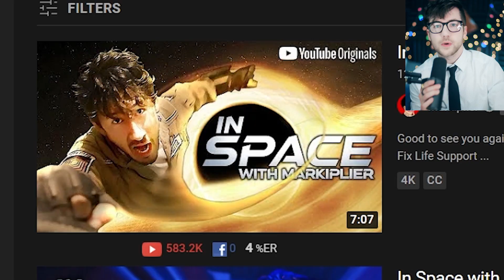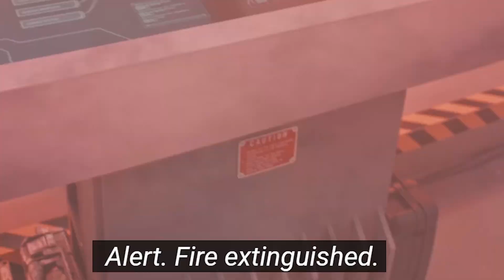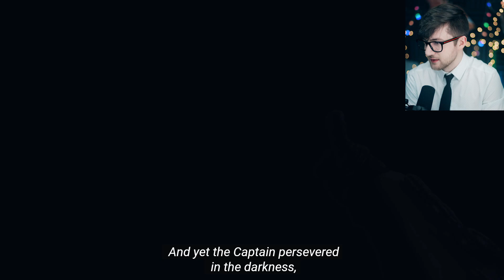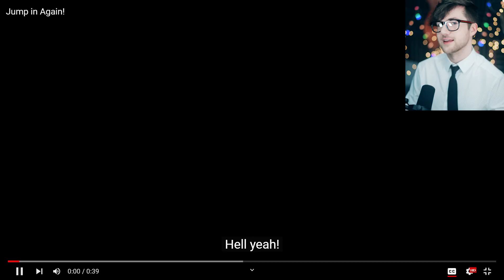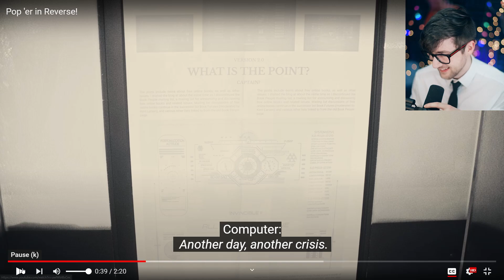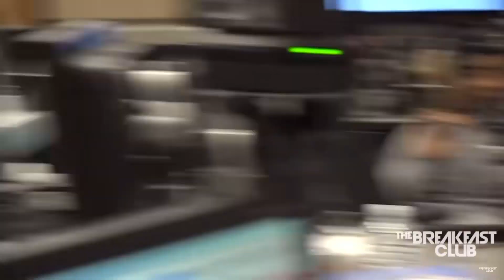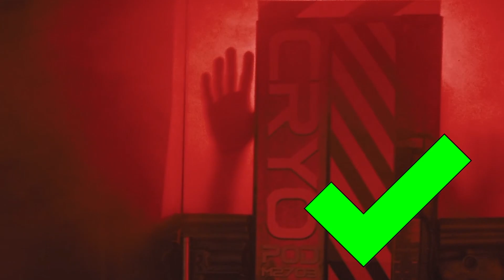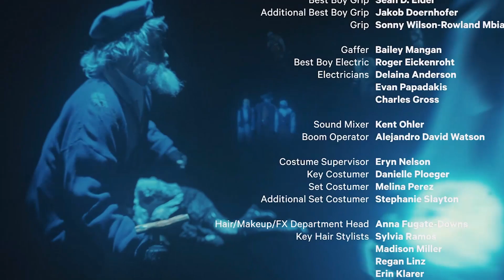THE ADVENTURE OF A LIFETIME! | In Space With Markiplier (Full Reaction)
Welcome to YouTube Originals In Space With Markiplier! This is a choose your own adventure story through the cosmos with legendary youtube funny man Markiplier! I did a full playthrough reaction of A Heist With Markiplier in 2020, so now it's time to GO TO SPACE!!!